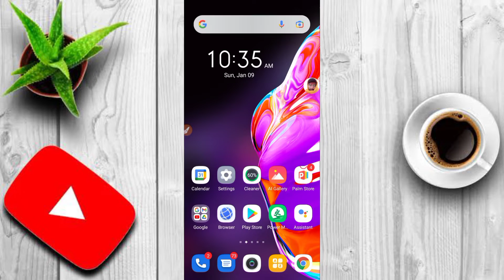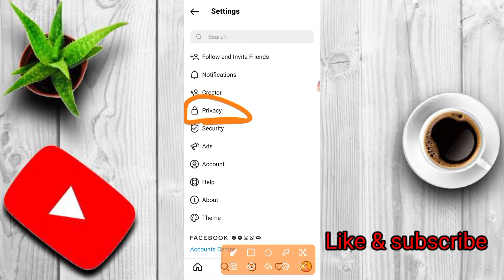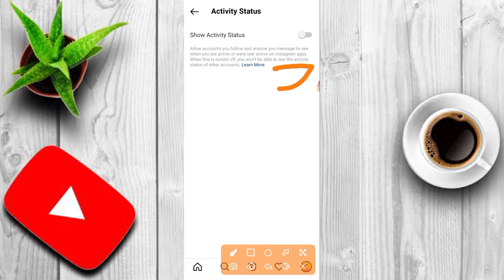Instagram pr online hote huye bhi offline kese dikhe | How to chat offline on Instagram | ig offline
Instagram pr online hote huye bhi offline kese dikhe
How to chat offline on Instagram
ig offline

how to hide last seen online on Instagram
How to hide online status on Instagram
instagram pr online hide kaise kare
how to hide online Actie status on Instagram
instagram pr offline kese ho
instagram me online hote hue bhi offline kese so ho
message me offline kese so ho
instagram message me offline kese so ho
instagram me last seen hide kaise karen
Instagram me offline show kaise ho
Instagram par online Hote Hue bhi offline Kaise show Ho
Instagram par Bina Kisi Ko Pata Chale message kaise karen
offline hokar messages
Instagram par online ho or kisi ko pata Bhi Na Chale

I think aap sabhi ko video pasand aai hogi